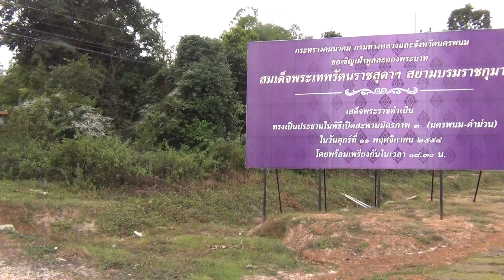เตรียมการพิธีเปิดสะพานมิตรภาพไทย ลาว นครพนม # 1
การเตรียมการ  สำหรับพิธีเปิดสะพานมิตรภาพไทย-ลาว แห่งที่ 3  จังหวัดนครพนม  ในวันศุกร์ที่ 11  พฤศจิกายน  2554   บันทึกเมื่อ วันที่  10   พฤศจิกายน   2554